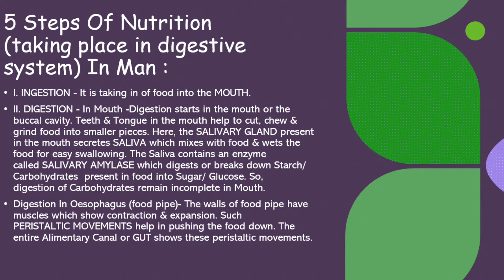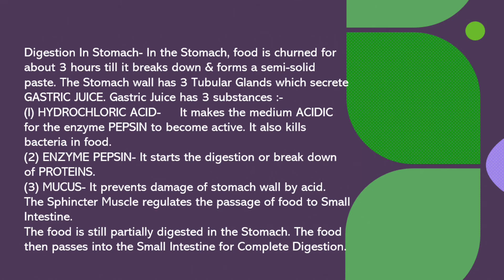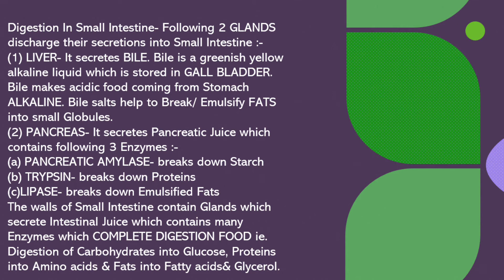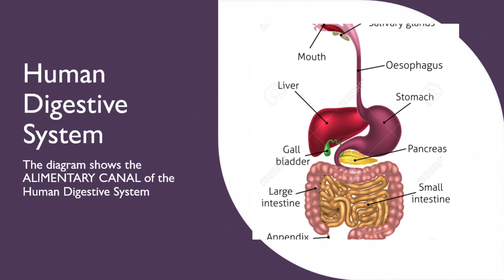ScienceBugByPoonamSingh ChapterLifeProcesses NutritionInHumanBeingsClass10NCERT